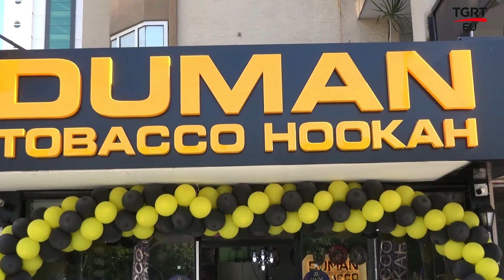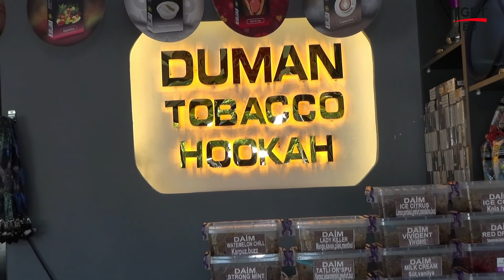BEN BİLMEM ŞEHRİM BİLİR / DUMAN TOBACCO HOOKAH